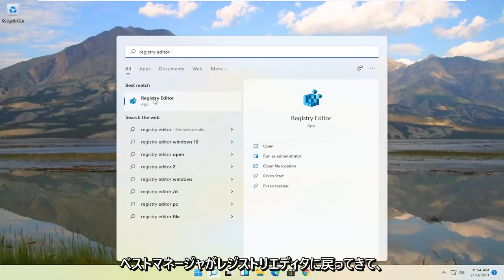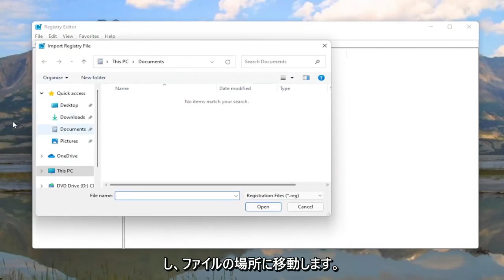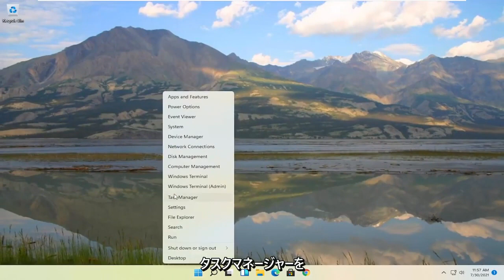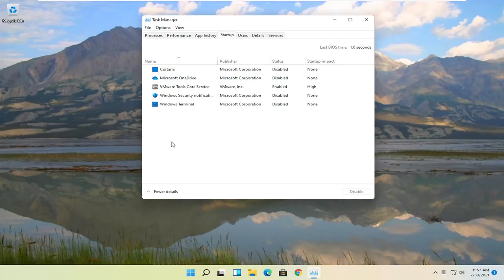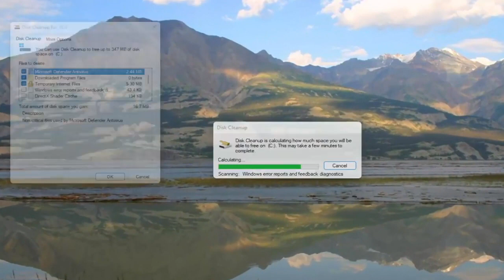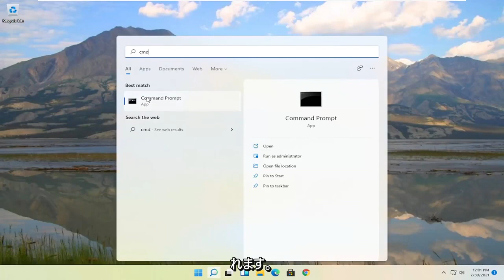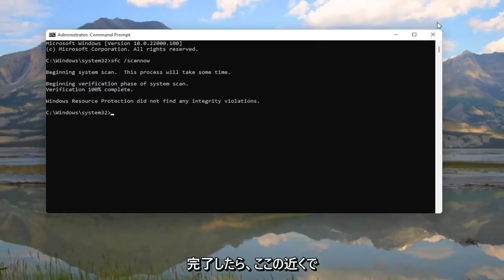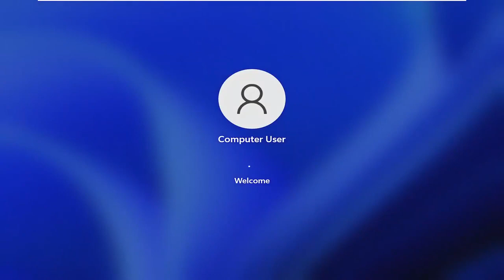Windows11で高いメモリ/ RAM使用量を修正する方法[チュートリアル]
多くのWindows11ユーザーが、RedditおよびMicrosoftフォーラムで、Windows 11の一部のプロセス（例：ntoskrnl.exe）が大量のRAMとCPUパワーを消費することでOSの速度を低下させていると報告しています。 Windows11で高いRAMとCPU使用率を修正するいくつかの方法があります。

このチュートリアルで対処する問題：
ゲーム中のRAM使用量が多い
高RAM使用ウィンドウ11
RAMとディスクの使用率が高いウィンドウ11
ハイラムとプロセッサのラップトップ
ハイラムPCビルド
最高のハイラムノートパソコン
ハイラムコンピュータ
ハイラムCPU
ハイラムデスクトップ
Windows11の高RAM使用量の修正
ハイラムゲーミングPC
ラップトップのハイラム
高いRAMレイテンシ

タスクマネージャをWindowsで開くと、原因不明のメモリ使用量が多いことに気付く場合があります。メモリの急増により、アプリケーションの応答時間が遅くなり、画面がフリーズする可能性があります。メモリを大量に消費するゲームをプレイしている場合でも、多くのブラウザウィンドウを開いたままにしている場合でも、これらのメモリリークを可能な限り減らす必要があります。

このチュートリアルは、Dell、HP、Acer、Asus、Toshiba、Lenovo、Huawei、Samsungなど、サポートされているすべてのハードウェアメーカーのWindows 11オペレーティングシステム（Home、Professional、Enterprise、Education）を実行しているコンピューター、ラップトップ、デスクトップ、タブレットに適用されます。 。